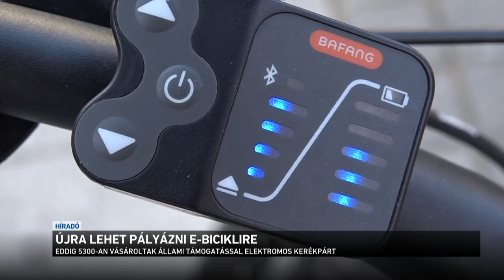Újra lehet pályázni E-biciklire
Újra lehet pályázni néhány napon keresztül elektromos kerékpárok kedvezményes vásárlására. Holnap reggeltől, péntek éjfélig. Az állami támogatás felső határa - a kerékpár fajtájától függően - 90 ezer, vagy 150 ezer forint lehet, de maximum a normál vételár fele. Főként azoknak szól a pályázat, akik munkába járnának kerékpárral és nagy könnyebbség lenne nekik az elektromos rásegítés.